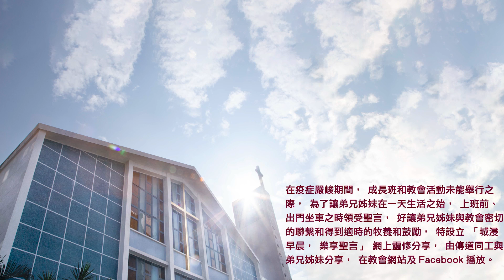20220614城浸早晨，樂享聖言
分享：吳家祺傳道
經文：詩篇第26篇1-12節